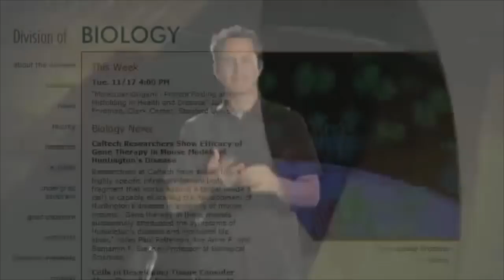Popular Atheist Scientist Says Visit a Biology Dept...And So We Did.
Philip E. Mason, better known online as “Thunderf00t,” is a popular scientist and video-blogger who made a reasonable challenge. Watch the movie where we did just as he suggested freely on YouTube.

Hear expert testimony from leading evolutionary scientists from some of the world's top universities:

 • Peter Nonacs, Professor, Ecology and Evolutionary Biology, UCLA
 • Craig Stanford, Professor, Biological Sciences and Anthropology, USC
 • PZ Myers, Associate Professor, Biology, University of Minnesota Morris
 • Gail E. Kennedy, Associate Professor, Anthropology, UCLA

A study of the evidence of vestigial organs, natural selection, the fifth digit, the relevance of the stickleback, Darwin's finches and Lenski's bacteria—all under the microscope of the Scientific Method--observable evidence from the minds of experts. Prepare to have your faith shaken.